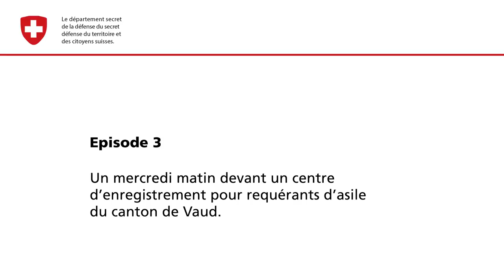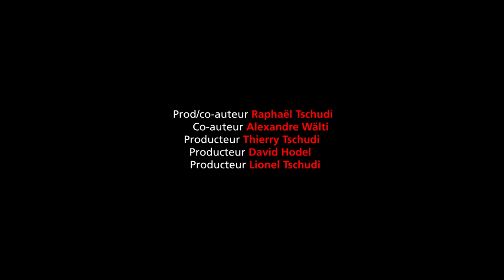Swiss Maker : épisode 3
Moritz Löwenberger, inspecteur de l'office des naturalisations en suisse-allemande, vient prêter main-forte à son homologue romand: Max Freiersinger, afin de l'aider a élucider toute une série de cas d'intégration qui sortent légèrement de l'ordinaire...

Cast:

Directeur : Robert Bouvier
Max Freiersinger : Christian Mukuna
Moritz Löwenberger : Raphaël Tschudi
Assistant : Thierry Grunig

Équipe technique:

Réalisateur : Nicolas Wilhem
Directeur de la photographie : David Baumann
Ingénieur du son : Tijany Bacci
Assistant réalisateur : Mireille Moros
Make-up : Fabien Componovo
Costumière : Ava Ortlieb
Chef Décorateur : Yannick Soller
Assistant opérateur : Raphaël Piguet
Régisseuse : Lise-Marieke Richard
Machiniste : Kevin Hofstetter
Lumière: Claudio Artieda
Scripte : Anaïs Binggeli
Co-auteur : Alexandre Wälti et Raphaël Tschudi
Chef monteur : Olivier Béguin
Étalonneur : Bastien Bron
Compositeur : Thierry Epiney
Mixeur : Tijany Bacci
Dessinateur : Marc Ferrario
Animatrice : Vania Eremita
Graphiste : Mélissa Roth
Producteur: David Hodel, Lionel, Raphaël et Thierry Tschudi